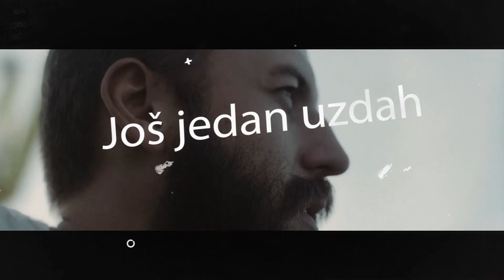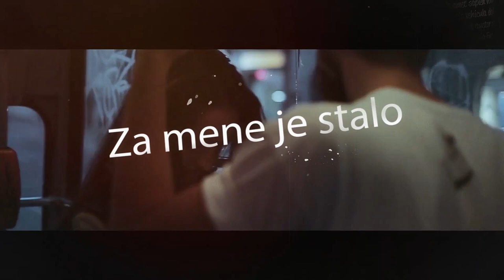Jasna Mangafic - AKO SE SRETNEMO (Lyrics Video 2018)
Nova pjesma i video (sa tekstom) JASNE MANGAFIĆ.

Muzika: Jasna Mangafić
Tekst: Mediha 'Medi' Imamović
Aranžman: Dino Mangafić

Produkcija 'MAXIMUM MUSIC', 2018